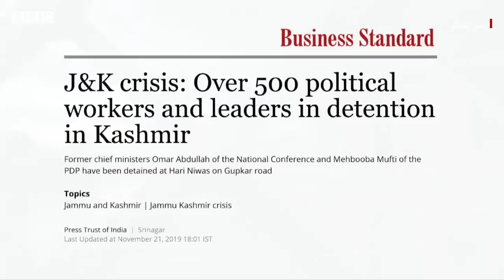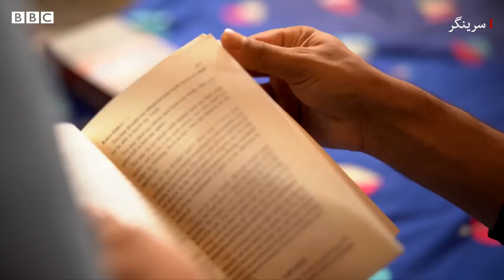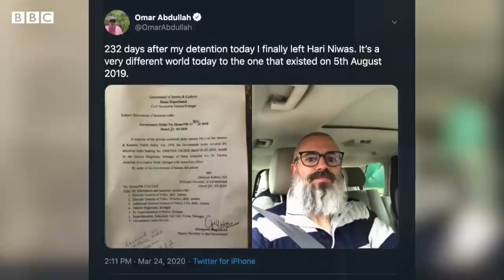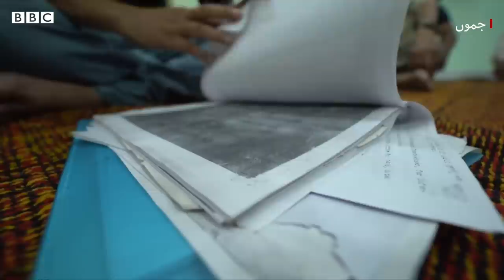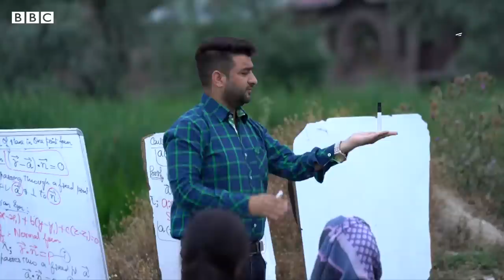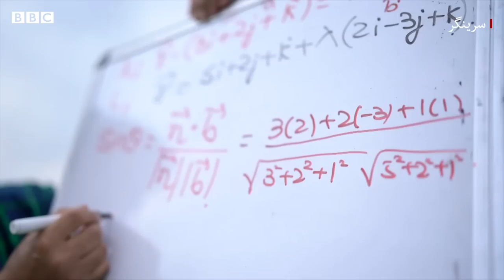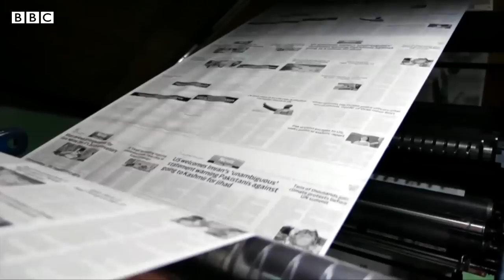Kashmir & Article 370: What changed in Jammu, Kashmir and Ladakh in the last year? - BBC URDU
انڈیا کے وزیرِ داخلہ امت شاہ نے پچھلے سال 5 اگست کو جموں و کشمیر کے بارے میں ایک بڑے اعلان سے خطے کی تاریخ اور جغرافیہ تبدیل کر دیا۔ آرٹیکل 370، جو اس علاقے کو ایک خصوصی حیثیت دیتا تھا، ختم کر دیا گیا اور ریاست کو دو 'یونین ٹریٹری' جموں کشمیر اور لداخ میں تقسیم کردیا۔

ایک سال بعد بی بی سی کی نیہا شرما  اور عامر پیرزادہ نے یہ جاننے کے لیے خطے کا سفر کیا کہ پچھلے ایک سال میں کیا بدلا ہے؟ دیکھیے اس موضوع پر بی بی سی کی خصوصی ڈاکومنٹری